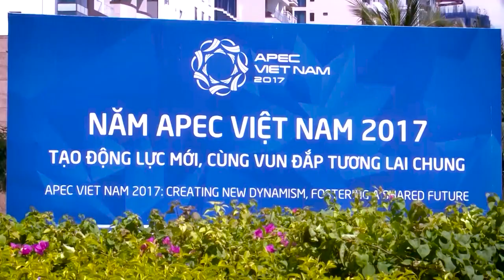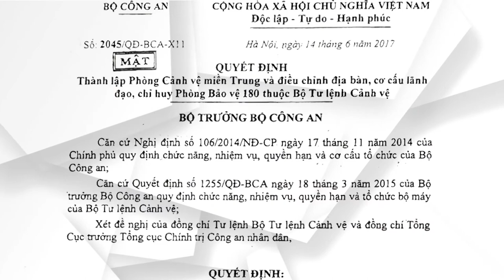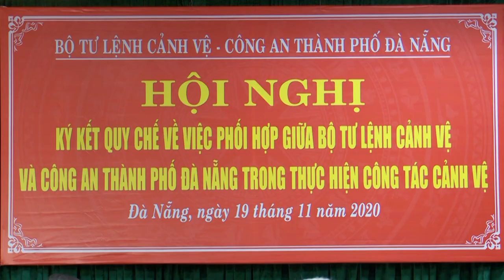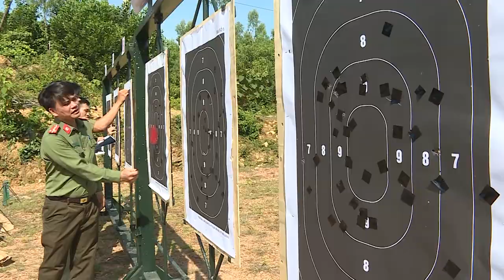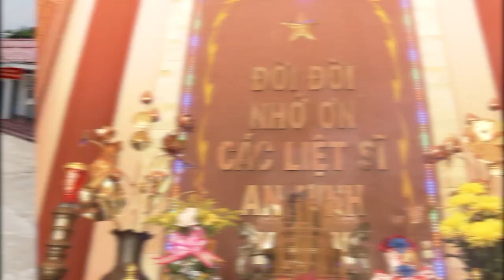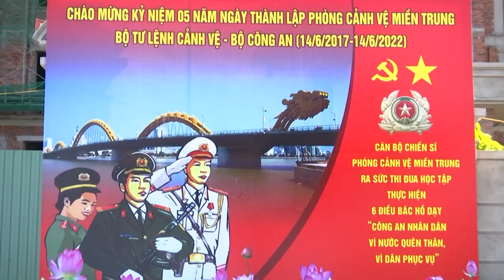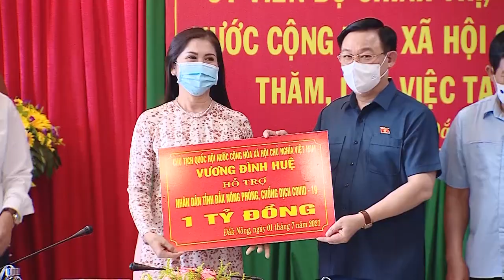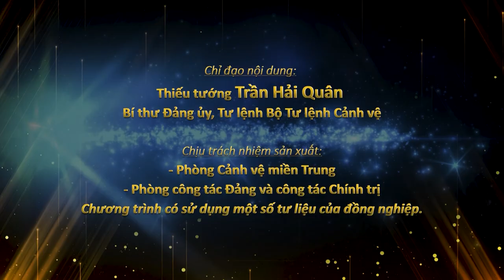Kỷ niệm 5 năm Ngày thành lập Phòng Cảnh vệ miền Trung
Ngày 12/6, tại thành phố Đà Nẵng, Bộ Tư lệnh Cảnh vệ, Bộ Công an đã tổ chức Lễ Kỷ niệm 5 năm Ngày thành lập Phòng Cảnh vệ miền Trung (Phòng 9) (14/6/2017-14/6/2022).
Phòng Cảnh vệ miền Trung có chức năng tham mưu giúp Tư lệnh Bộ Tư lệnh Cảnh vệ nắm vững tình hình, xây dựng các kế hoạch, phương án, bố trí lực lượng và các biện pháp nghiệp vụ khác, bảo vệ an toàn tuyệt đối các đối tượng cảnh vệ tại 11 tỉnh, thành phố thuộc địa bàn miền Trung-Tây Nguyên.

Qua 5 năm thành lập, đến nay, đơn vị đã xây dựng 191 kế hoạch, phương án, chủ động phối hợp các đơn vị triển khai bảo vệ an toàn tuyệt đối gần 800 chương trình hoạt động của lãnh đạo Đảng, Nhà nước, trong đó có 162 chương trình của lãnh đạo chủ chốt, 23 đoàn khách quốc tế có chế độ cảnh vệ và hàng chục sự kiện đặc biệt quan trọng do Đảng, Nhà nước tổ chức. Trong đó, nổi bật nhất là phối hợp với các đơn vị trong và ngoài Bộ Tư lệnh bảo vệ tuyệt đối an toàn Tuần lễ cấp cao APEC năm 2017, Hội nghị cấp cao ASEAN năm 2020…